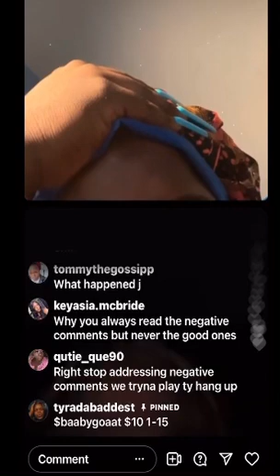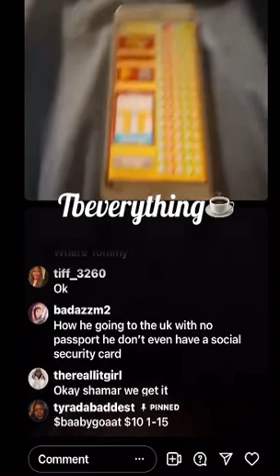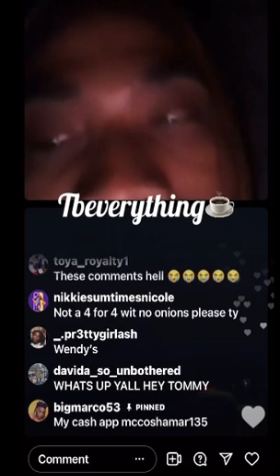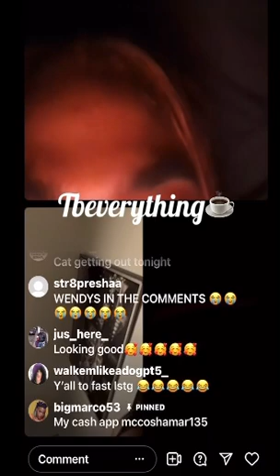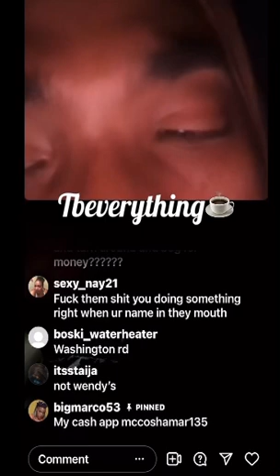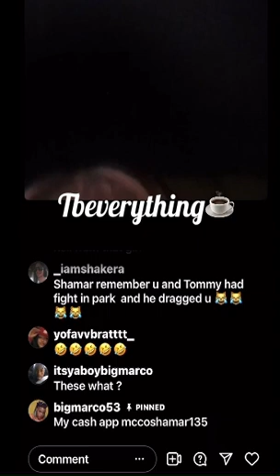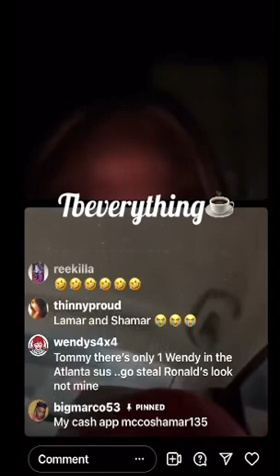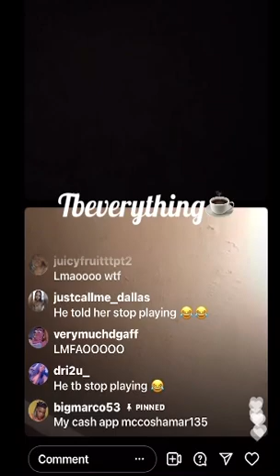Shamar MESSY MONDAYS *fan edition*😳😬😩